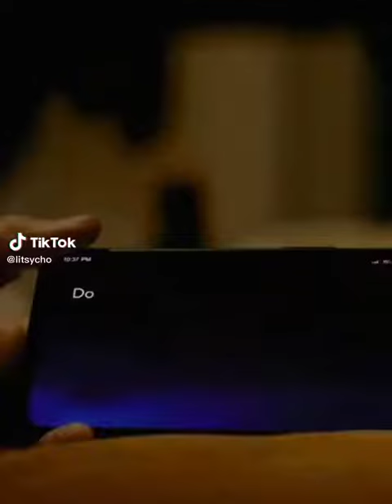Need this phone 😂😘